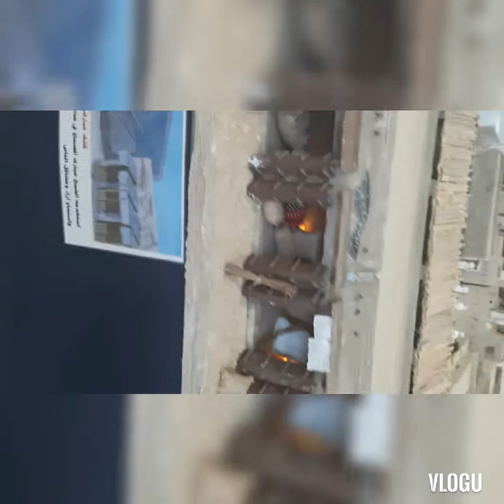sina unang bahay at pamumuhay sa kuwait at kuwaiti House museum